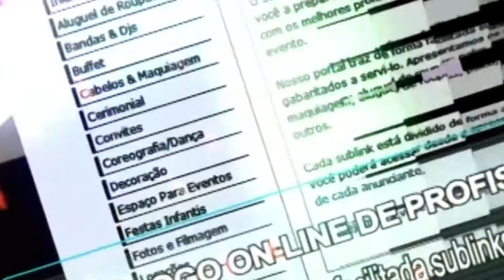PROGRAMA ENTRE AMIGOS-Ludwig Oliveira-PEDRO AMADO-Professor